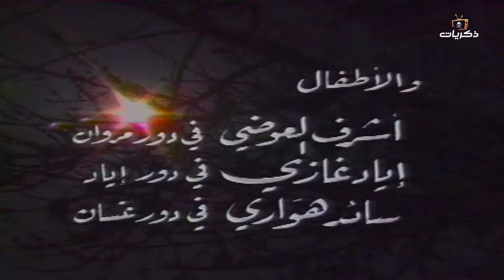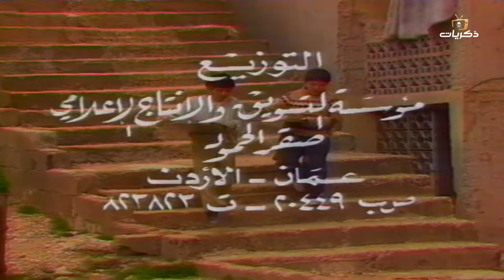المسلسل الأردني أبناء الضياع جميل عواد, روحي الصفدي الحلقة العاشرة